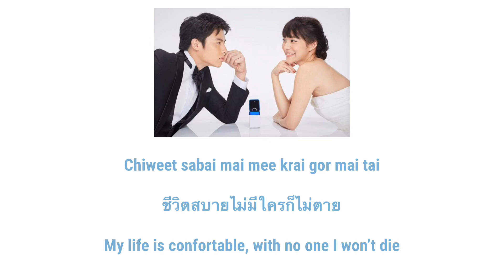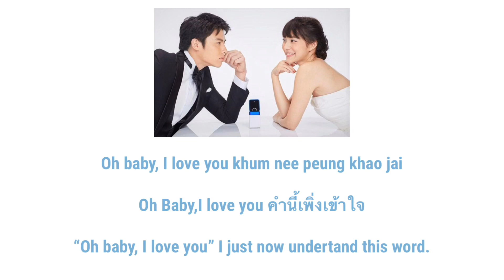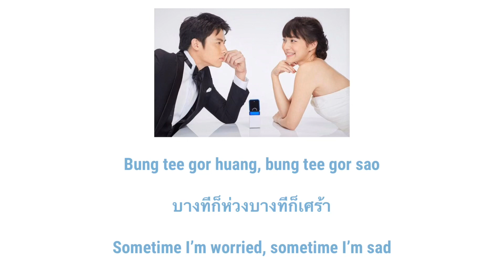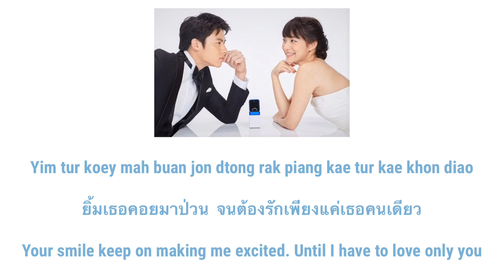Mun Dee Gua Tee Kid Ost. My Husband In Law | Singto Numchok | lyrics (ROM/THAI/ENG)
Song is from Ch3Thailand Music
Song title: Dee Gua Tee Kid/ it’s better than I thought
Singer: Singto Numchok
English translation: The Little Rinlita (I had changed the translation a little).

Picture and music all goes to Ch.3Thailand